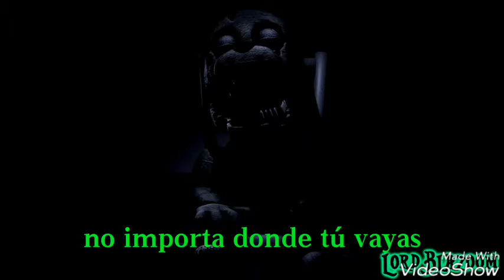Sfm They'll find you (sub español)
Creador de la cancion: Grifinilla
Animación creada por Lordblazoom